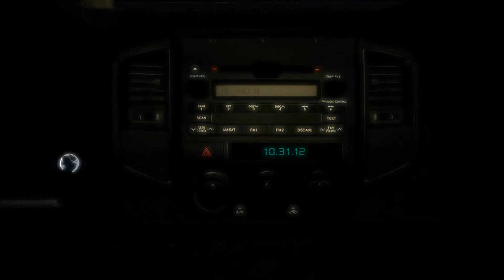Desmond zum Dritten - Let's Play Assassin's Creed III (Deutsch,Livestream Mitschnitt) #01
Nach langer Wartezeit geht es endlich wieder weiter mit einem Walkthrough Let's Play zum nächsten Hauptteil der Assassins Creed Reihe! Meiner Ansicht nach gelingt es dieser Historygames Reihe mit am besten, spannende historische Welten zu inszenieren.

Es geht nach Amerika ins späte 18. Jahrhundert, wo der Konflikt zwischen der englischen Krone und den Siedlern auf dem amerikanischen Kontinent schwelt und bald zum amerikanischen Unabhängigkeitskrieg eskalieren wird. All das geschieht natürlich vor dem Hintergrund des ewigen Konflikts zwischen Templern und Assassinen, welcher diese Spieleserie auszeichnet.

Aus Immersionsgründen bleibt die Audiospur des Spiels hier auf Englisch, allerdings sind auch deutsche Untertitel eingeschaltet.

Das Projekt wird im Rahmen meiner Livestreams aufgezeichnet, es handelt sich also um ein Let's Stream Projekt, dessen Livestream-Mitschnitte hier auf Youtube nachträglich veröffentlicht werden.

---"Assassins Creed III"
    Action-Rollenspiel (Action-RPG), Ubisoft Montreal (2012)
---"Let's Play Assassins Creed III"